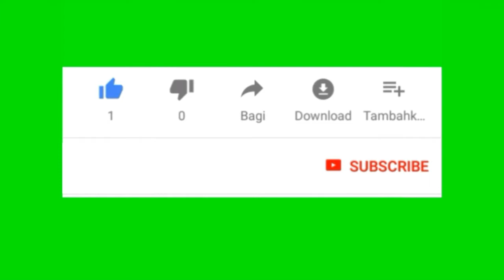Sta. Cruzan (ganda mo ate Sanya Lopez) vlog#3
Panibagong video nanaman tayo mga burnik, kung nagustuhan mo ang video hit kalang ng like at kung hindi ka pa nakasubscribe ayy ano pang hinihintay mo